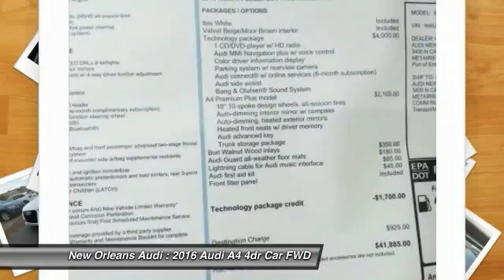2016 Audi A4 Metairie LA N002163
2016 Audi A4 Premium Plus

Pick up this Ibis White 2016 Audi A4, available today at New Orleans Audi. Featuring Automatic transmission, it has 10 miles. This could be the one you've been searching for.